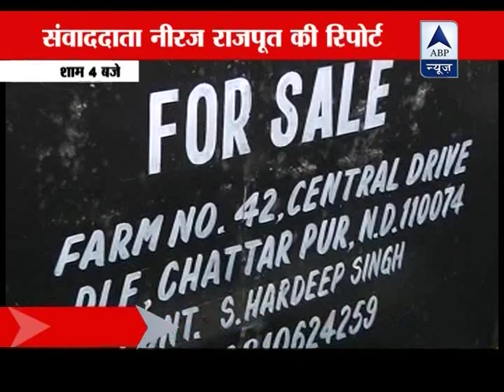Ponty Chadha was upset with Hardeep over disputed Chhatarpur farmhouse